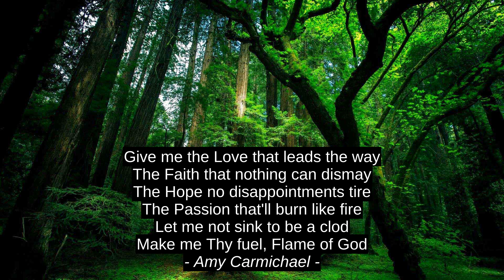Thaiia Senquetta 4 Top Cites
Jon-Robert Holden, Artie Kane, Amy Carmichael, Thaiia Senquetta, motivation, success, citation, best, top, inspiration, quotes